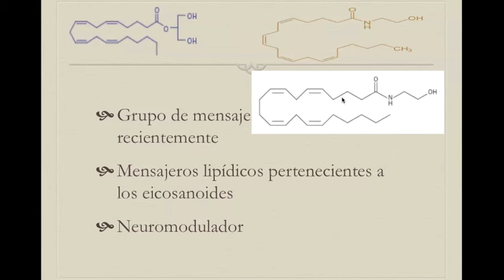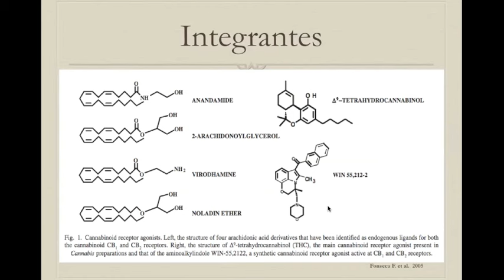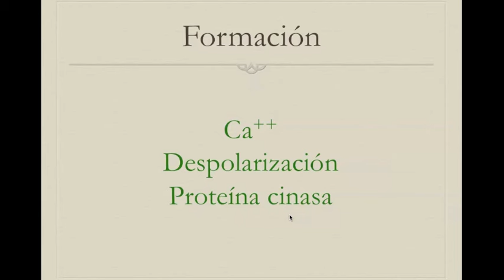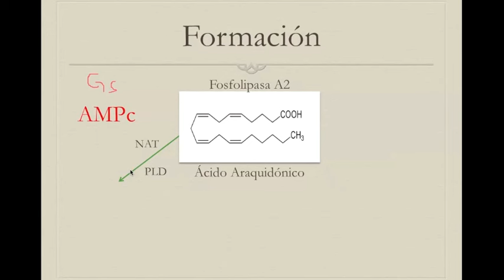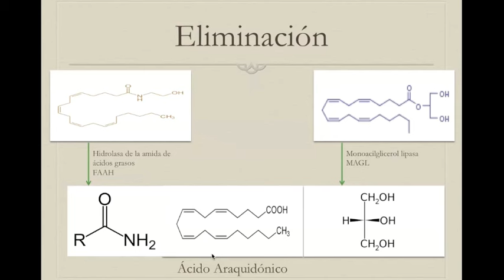Anandamida y otros canabinoides endógenos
Hoy revisamos como funciona este importante sistema de mensajeros químicos hechos famosos por la marihuana, a pesar de ser una importante sustancia para el funcionamiento normal del cerebro, éstos son los canabinoides endógenos tal como la anandamida y el 2 araquidonil glicerol, revisamos las funciones que tienen, su síntesis y degradación, así como algunas funciones que tienen de manera endógena y posibles usos farmacológicos.